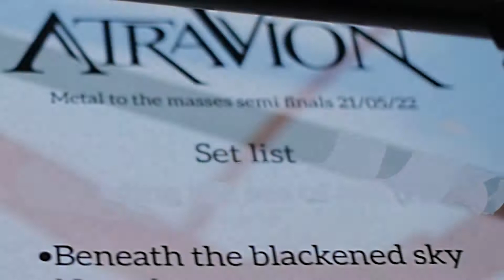Atravion "Beneath the blackened Sky". Live at Metal 2 The Masses - Kent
Pure Soud Brewery recorded Atravion's performance in Kent at the Metal 2 The Masses Festival!!
Band members:

Kelsey - Lead Vocals
Mat - Lead Guitar
Joe - Rythm Guitar & Vocals
Dan - Bass
Craig - Drums

Follow the Channel and share!
Get in touch to have your video live and wide reach!

Pure Sound Brewery - independent
Executive Production by Edmar Matos
Video and edit by Marcio Andrade
Hypnosis Film London